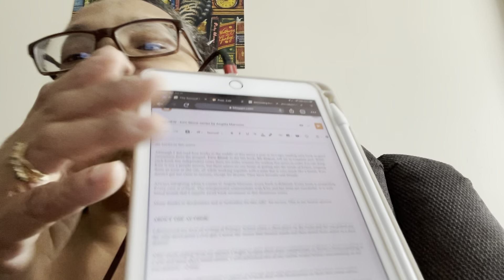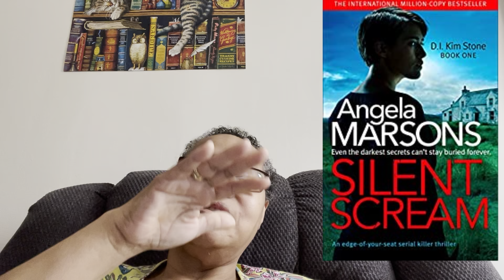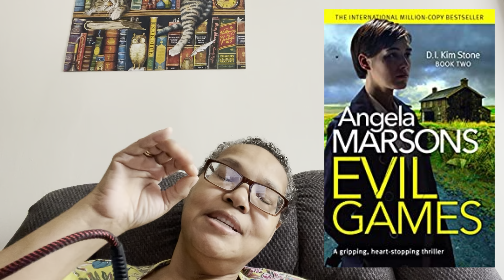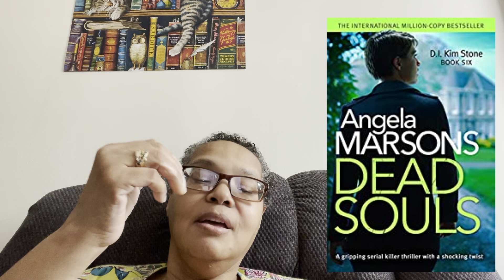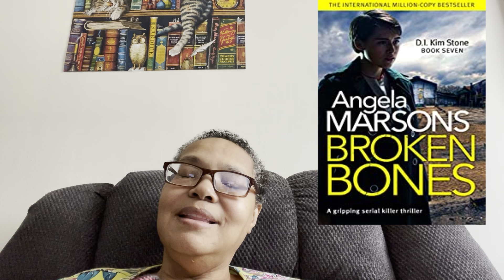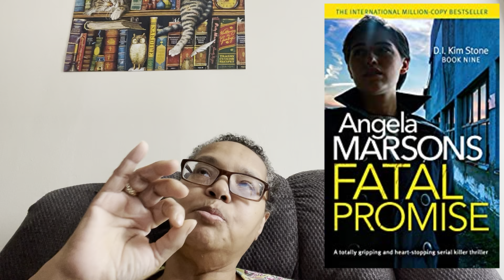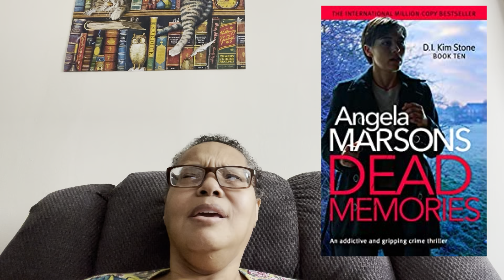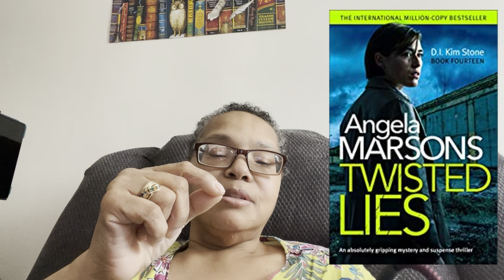Series Review - Kim Stone by Angela Marsons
Angela Marsons
Detective Kim Stone Crime Thriller
0. First Blood (2019)
1. Silent Scream (2015)
2. Evil Games (2015)
3. Lost Girls (2015)
4. Play Dead (2016)
5. Blood Lines (2016)
6. Dead Souls (2017)
7. Broken Bones (2017)
8. Dying Truth (2018)
9. Fatal Promise (2018)
10. Dead Memories (2019)
11. Child's Play (2019)
12. Killing Mind (2020)
13. Deadly Cry (2020)
14. Twisted Lies (2021)
15. Stolen Ones (2021)
16. Six Graves (2022)

Soon there will be a very nice giveaway on this channel. Getting ever closer to 1K!